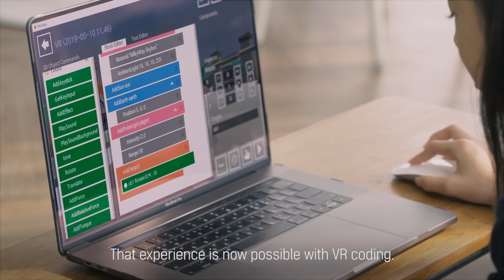[HELLOAPPS] VR Coding_Product Promotion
Main Features:
1) Even beginners can make VR, AR, Drone contents easily. VR Coding SW can be applied to programs of computer science, club activities or various coding experiences.

2) VR Coding is available on PC and smartphone.